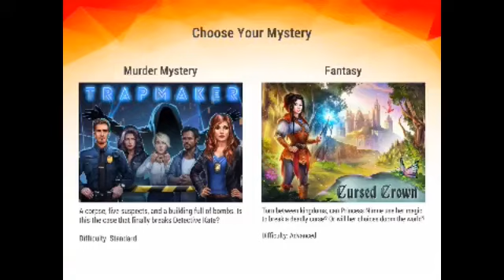Adventure Escape Mysteries Chapter 1 walkthrough.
Adventure Escape Mysteries Haiku Games IOS
Adventure Escape Mysteries TRAPMAKER  Chapter 1
TRAPMAKER Chapter 1 walkthrough